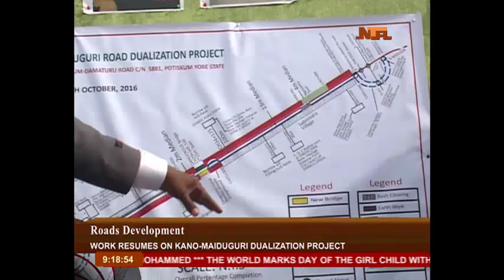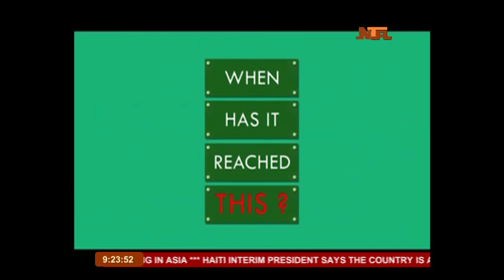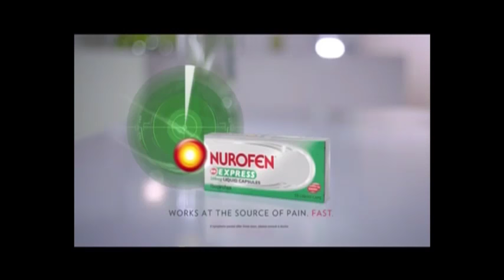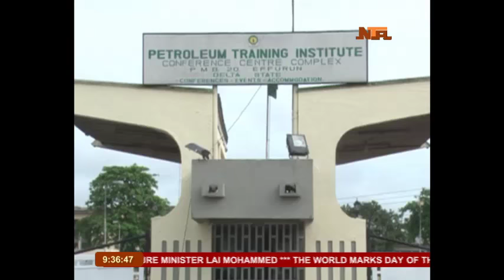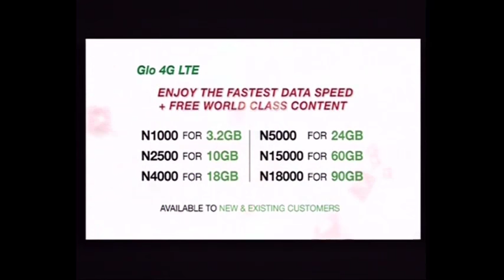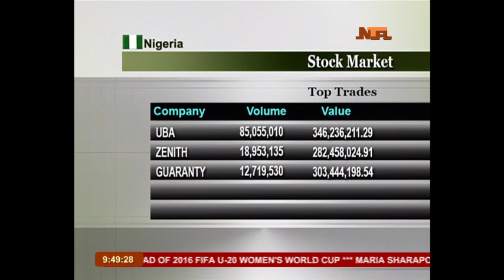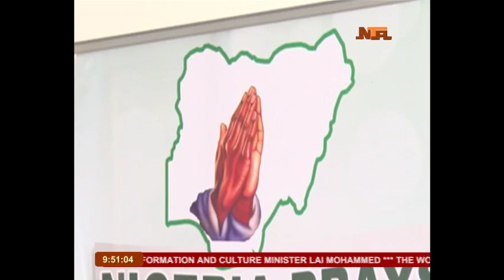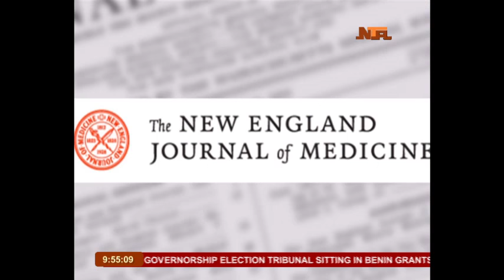NTA NETWORK NEWS OCTOBER 11, 2016